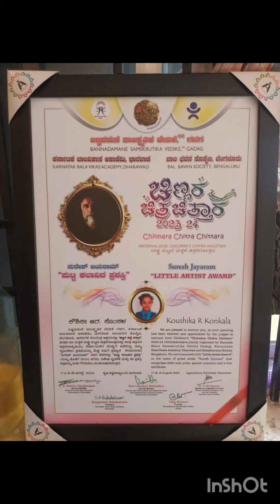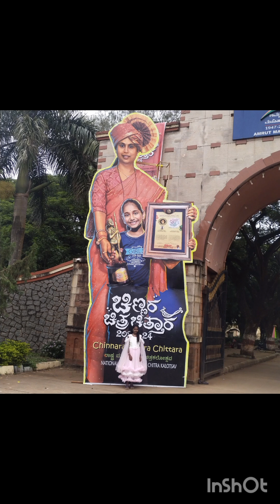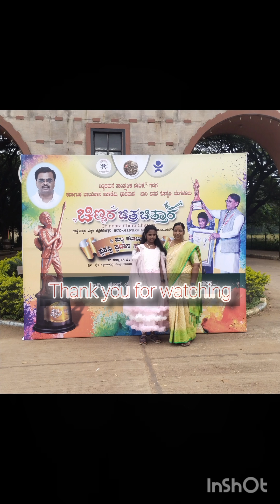ಅವಾರ್ಡ್ ಪಡೆದ ವಿದ್ಯಾರ್ಥಿನಿಗೆ ಅಭಿನಂದನೆಗಳು